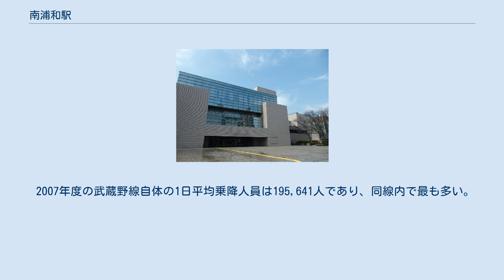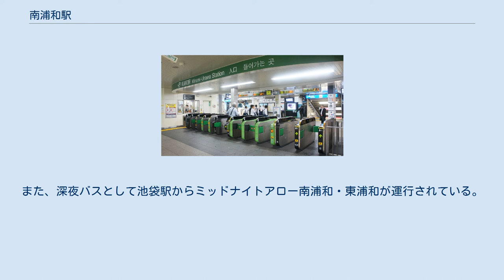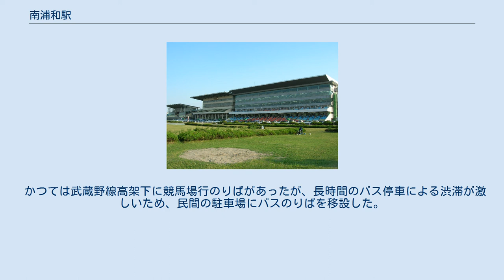南浦和駅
東口（2019年9月） 南浦和駅（みなみうらわえき）は、埼玉県さいたま市南区南浦和二丁目にある、東日本旅客鉄道（JR東日本）の駅である。
 乗り入れている路線は、線路名称上は東北本線と武蔵野線であり（詳細は路線記事および鉄道路線の名称参照）、東北本線を所属線としている。
ただし、東北本線の列車は電車線を走る京浜東北線電車のみが停車し、旅客案内では「東北（本）線」は使用されていない。
したがって、当駅は京浜東北線と武蔵野線との乗換駅として案内されている。
駅番号は京浜東北線がJK 42、武蔵野線がJM 25。
 南北方向に伸びる京浜東北線を含む東北本線の各線路の上を東西方向に伸びる武蔵野線が乗り越す構造となっており、地上にある京浜東北線ホーム蕨駅方の高架上に武蔵野線のホームがある。
 京浜東北線は、島式ホーム2面4線の地上駅であり、2・3番線はさいたま車両センター（旧：浦和電車区）へ通じる折り返し線となっている。
 当駅で車庫に引き上げる回送列車は日中を除いて基本的に3番線に入り、大宮方面の利用者に同じホームで4番線へ乗り換えられるようになっている。
朝と夕方のラッシュ時は3番線に入り、乗客を降ろしてから一度浦和方にある引き上げ線で折り返し、始発として2番線に進入する列車がある。
 武蔵野線ホームは相対式ホーム2面2線の高架駅である。
 長らく各ホームとの連絡は、改札内コンコースのみ可能であったが、2016年に京浜東北線の3・4番線ホーム（大宮方面）と武蔵野線の6番線ホーム（西船橋方面）を結ぶ階段が設置された。
また、改札側に武蔵野線の5番線ホーム（府中本町方面）と連絡する階段も新設された。
 トイレは、改札内コンコースに1か所、また多機能トイレ（2016年1月31日使用開始）が改札内コンコースに1か所設置されている。
 駅長・助役配置の直営駅で、東浦和駅を管理する。
 （出典：JR東日本:駅構内図） 1・2・5番線は櫻井音楽工房製、3・4・6番線はユニペックス製の発車メロディを使用している。
 改札口（2019年6月） 1か所である。
かつては東口側武蔵野線高架下に浦和競馬場開催時に供用される臨時改札口があり、武蔵野線連絡通路とつながっていた。
2020年時点ではシャッターで閉鎖されている。
また、その至近にトイレが設置されている。
 自動券売機（指定席券売機も含む）とみどりの窓口が改札口正面に設置されている。
コンコースがあるため、改札外で東口と西口の通り抜けが可能である。
 2019年（令和元年）度の1日平均乗車人員は60,144人である。
武蔵野線では西船橋駅、南越谷駅、北朝霞駅に次ぐ第4位で、JR東日本全体では本八幡駅に次いで第80位。
ただし駅改札を通った人数で、JR線内相互の乗換客は含まれないので、乗換客を含めた駅利用者は実際にはこれより多い。
また、埼玉県内のJRの駅では大宮駅、浦和駅、川口駅、南越谷駅、北朝霞駅、蕨駅に次いで第7位である。
 2007年度の武蔵野線自体の1日平均乗降人員は195,641人であり、同線内で最も多い。
 「さいたま市路上喫煙及び空き缶等のポイ捨ての防止に関する条例」により、当駅周辺における喫煙に対しては2,000円の反則金を徴収している。
 さいたま市文化センター 浦和競馬場 学校 公共施設 郵便局・金融機関 その他 また、東口・西口ともに東進ハイスクールや城南予備校などの予備校や明光義塾や臨海セミナーなどの学習塾が数多く立地するため、駅周辺は「予備校銀座」や「塾銀座」などと呼ばれる。
 当駅を発着する路線バスはすべて国際興業バスが運行している（浦和競馬場送迎バスを除く。さいたま市南区コミュニティバス以外はすべて始発）。
また、深夜バスとして池袋駅からミッドナイトアロー南浦和・東浦和が運行されている。
 京浜東北線・埼京線赤羽駅終電接続バス、赤11系統・赤羽駅東口発南浦和駅西口行の終点でもある（深夜運行）。
 かつては武蔵野線高架下に競馬場行のりばがあったが、長時間のバス停車による渋滞が激しいため、民間の駐車場にバスのりばを移設した。